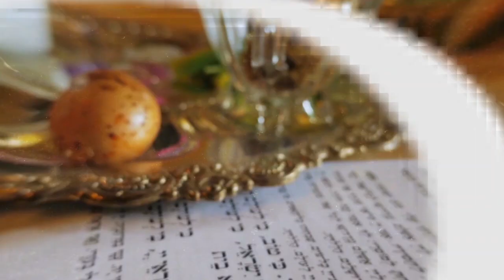Purim: "Quer um livro só em seu nome?" - Rabino Efraim Birbojm - Hidabroot Brasil (2021)